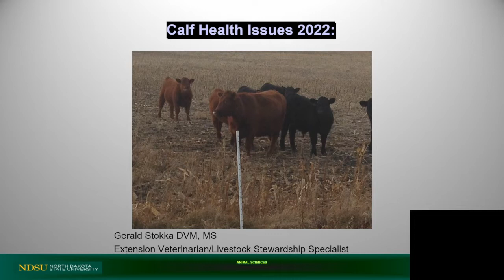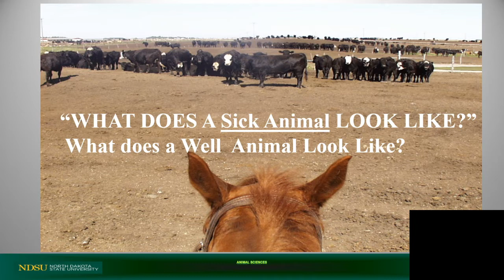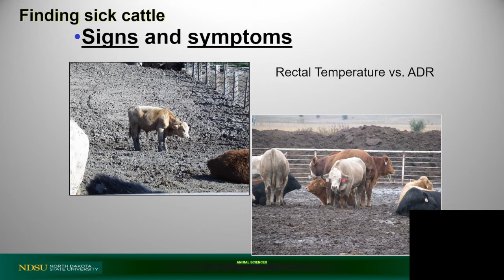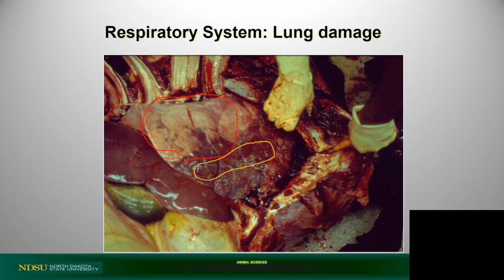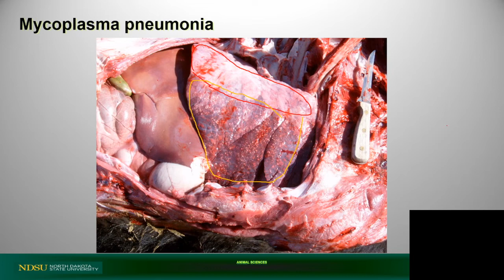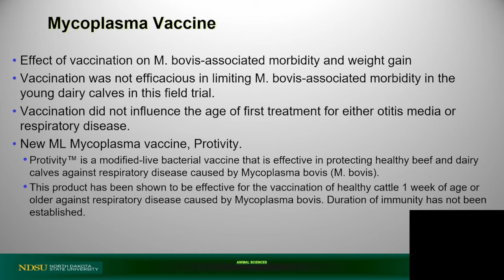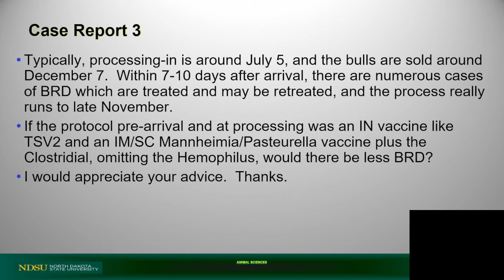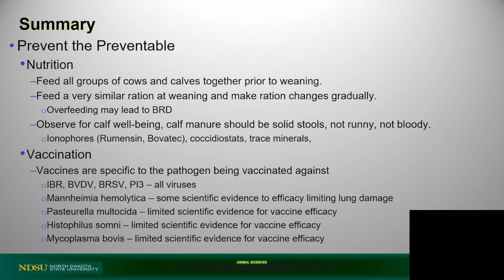Backgrounding Cattle 2022: Calf Health Issues - Managing to Prevent the Preventable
Dr. Gerald Stokka talks about calf health issues in his talk title "Managing to Prevent the Preventable".